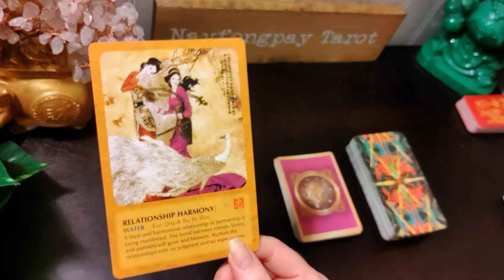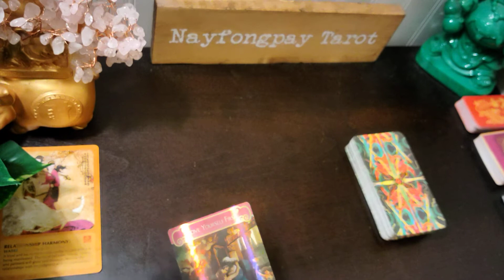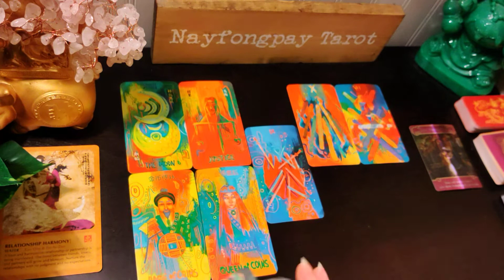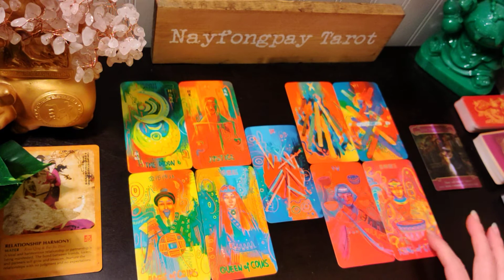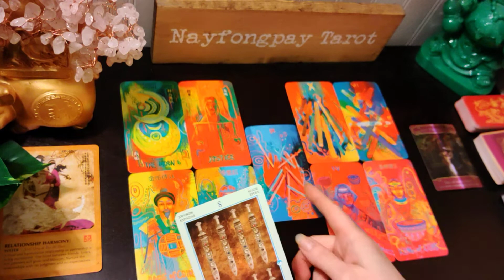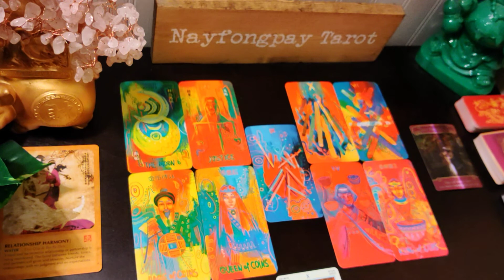SCORPIO -Anxiety And Stress! Tarot Reading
Scorpio general tarot reading for next week. Anxiety and stress!